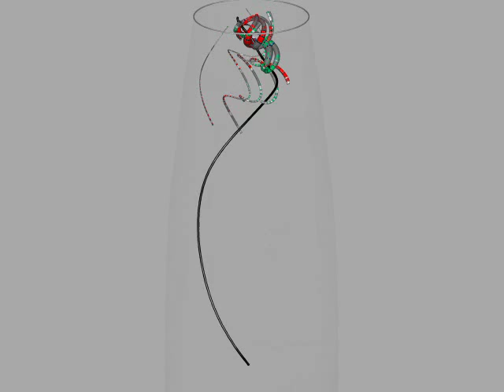Visualization Tools for Vorticity Transport Analysis in Incompressible Flow (TVCG 2006)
F. Sadlo, R. Peikert, M. Sick: Visualization Tools for Vorticity Transport Analysis in Incompressible Flow

Vortices are undesirable in many applications while indispensable in others. It is therefore of common interest to understand their mechanisms of creation. This paper aims at analyzing the transport of vorticity inside incompressible flow. The analysis is based on the vorticity equation and is performed along pathlines which are typically started in upstream direction from vortex regions. Different methods for the quantitative and explorative analysis of vorticity transport are presented and applied to CFD simulations of water turbines. Simulation quality is accounted for by including the errors of meshing and convergence into analysis and visualization. The obtained results are discussed and interpretations with respect to engineering questions are given.

IEEE Transactions on Visualization and Computer Graphics, vol. 12, no. 5, 2006, pp. 949-956